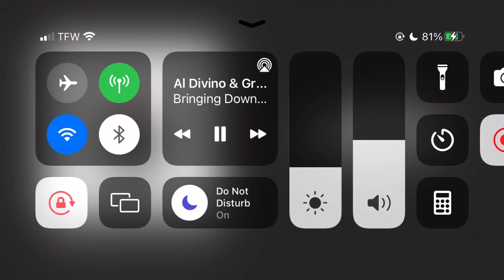Al Divino - Fishfry